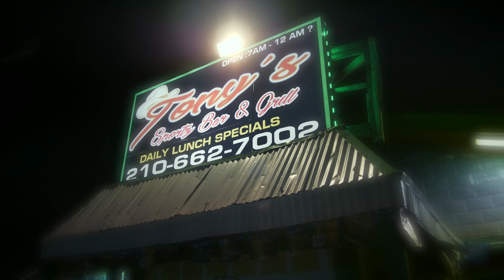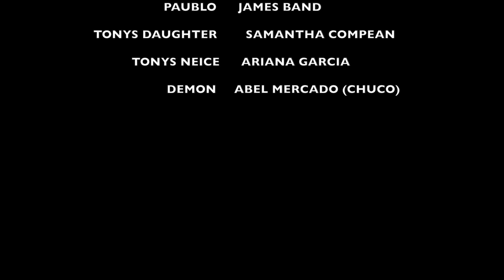TONYS NIGHT - RUDY RECK SHORT HORROR FILMS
TONYS NIGHT
RUDY RECKS SHORT HORROR FILMS
CAST
 TONY -     RAUL COMPEAN (RUDY RECK)
 PAUBLO -   JAMES BANDA
 TONYS DAUGHTER  -   SAMANTHA COMPEAN
TONYS NEICE  -  ARIANA GARCIA
DEMON -  ABEL MERCADO (CHUCO)
VISUAL BY STATIC TV